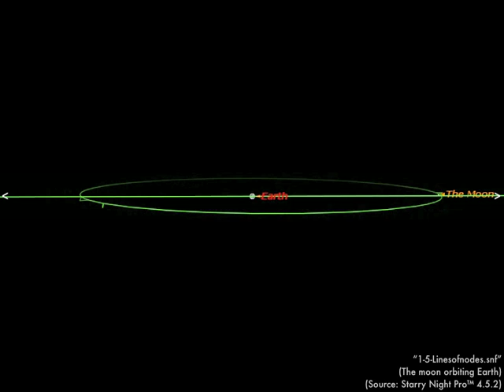1 5 Linesofnodes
Movie capture from Starry Night Pro 4.5, showing the moon orbiting Earth from the perspective of the sun.